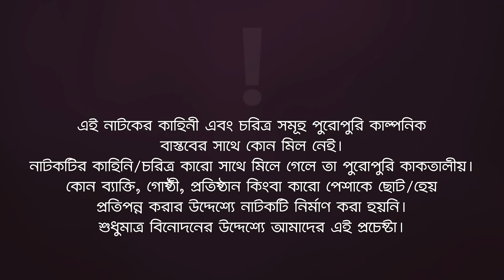মনের মতো বউ ৯ | Moner Moto Bou 9 | Eagle Team | Sabuj | Mumu | Sagorika | Bangla New Natok 2023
Moner Moto Bou 9 / মনের মতো বউ ৯  -  New Natok 2023

Story/Script: Sulyman

Cast: Sabuj Ahmed, Afreba Khan Mumu, Sagorika Islam Minha, Lipu Mama, Anjum Ara Nishi, Moni, SLD Shagor

Asst Director: Shafayed
DoP: Noyon Molla

Edit: Junayed
Color: Md. Badhon
Background Score: Ahsan Habib Chobi

Production Manager: Sumon Patwary, Rana Sekh
Production Assistant: Jahangir Alam, Masud, Babu
Camera Crew Assistant: : Riayd Gazi, Shakil Khan, Jubayer Islam
Makeup: Forhad Ahmed
Makeup Asst: Tibru Tufan
Light: Alom Hossain
Light Supply: Shamol Da, Mosharraf Hossain, Sumon Hossain, Alamin
Trolley: Mosharraf Hossain
Post: Eagle Creative House

মনের মতো বউ ৯ নাটক —